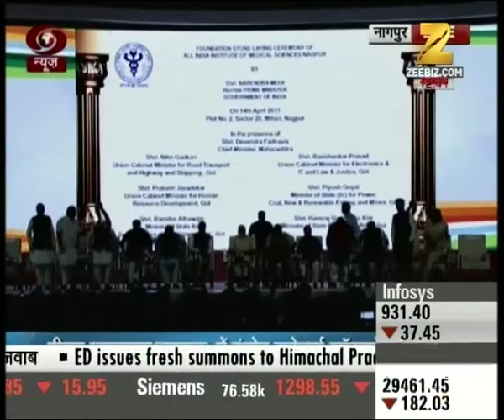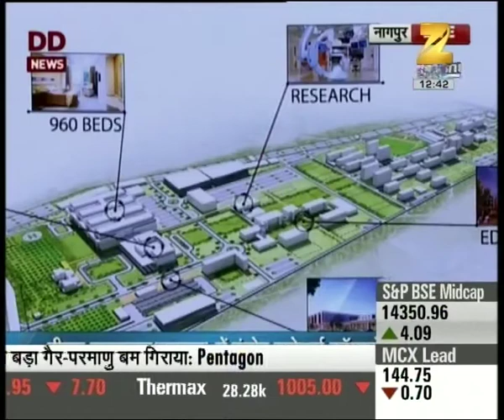PM Modi laid foundation stone of IIM Nagpur, inaugurates many new schemes in Nagpur today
PM Modi laid foundation stone of IIM Nagpur, inaugurates many new schemes in Nagpur today. Watch complete news story for getting the detailed news updates!